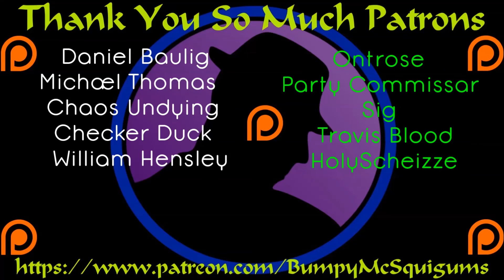Let's Play Disgaea 2 PC - Ep. 23 - Taro Joins!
While the Flute didn't work too well last time we tried it.  We try it once again, only to have it launched away from the party.  Ahh well, Adell is ready to take on the demon with Mega Man's buster cannon without it!  Except Axel shows up, plays the flute while laughing, and boasting...which defies all logic.  Dark Hero indeed!  We save Taro and the world is a better place.  :D

Let's Play Disgaea 2 PC!  This is your definitive Disgaea 2 Edition!  It includes all content from both Disgaea 2 : Cursed Memories from the PS2 and Disgaea 2 : Dark Hero Days from the PSP!  I absolutely loved Disgaea PC and was sooooo happy to be able to cover it on the channel and play it after all these years.  Disgaea 2 PC already has me hooked and it's all I want to play right now!  Come join me on another adventure through tactical turn-based combat, squad building, Overlords, demons, humans, and, of course, Prinnies!  I hope you enjoy d00d!

What Is Disgaea 2 PC?

Disgaea 2 PC is the next install of the beloved Disgaea franchise come to PC.  With the big success of Disgaea PC, Disgaea PC 2 aims to be even more amazing by including both Disgaea 2 : Cursed Memories from the PS2 and Disgaea 2 : Dark Hero Days from the PSP!  All your Disgaea 2 needs in one place.  With some new gameplay mechanics, a sharper looking UI, quicker animations, and more classes to unlock, this will literally keep you busy for 100s of hours.  If you love squad-based tactical turn-based combat, this is a title you cannot pass up!  Get ready for AWESOME d00d!

A massive thank you to the folks at NIS America for sending me Disgaea PC 2 to cover on the channel, and allowing me to get my hands on it a bit early.  Disgaea is becoming one my favorite game series of all time!  Can't wait to dive deeper into Disgaea 2 PC and even Disgaea PC the original, not to mention frothing at the mouth for Disgaea 3, 4 and 5 to come to PC!  NEED MOAR PRINNIES!